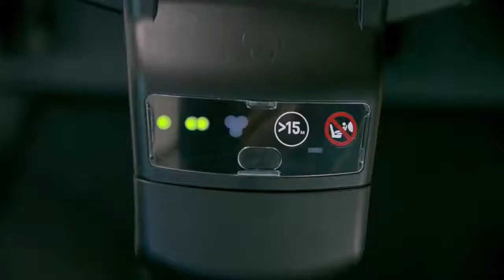Maxi Cosi Pebble Plus - fotelik samochodowy zgodny z i-Size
Zapraszamy do zapoznania się z prezentacja komfortowego, lekkiego i bezpiecznego fotelika Maxi Cosi Pebble Plus i-Size.

Fotelik dostępny w naszym sklepie

ewozki.eu

Serdecznie zapraszamy!